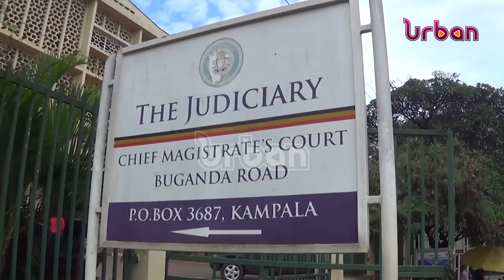Officer whose gun killed an Indian money lender remanded